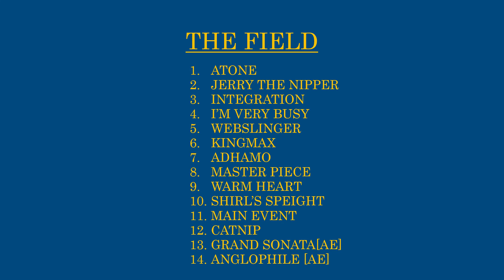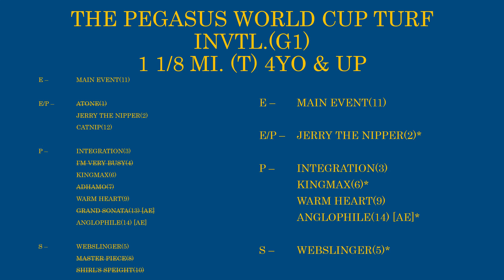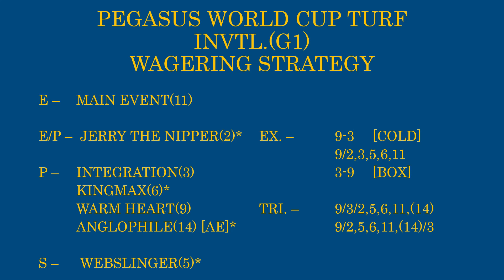PEGASUS WORLD CUP TURF INVT'L.(G1) ANALYSIS - 1-27-24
A big field attacks the Euro invader Warm Heart: can he hold them off?